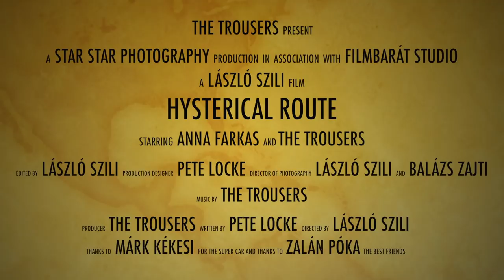The Trousers - "Hysterical Route" Soulmachine Records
- The Trousers - "Hysterical Route" - Like this video? Come see thousands more at the Net's largest, uncensored, completely d.i.y. music video site, KrankTV.com! We've got News, Games, Contests and the stuff that we can't show on YouTube!

The Trousers - "Hysterical Route" Soulmachine Records - A BlankTV Feature!

Artist city, country: Budapest, Hungary

Artist Biography: The Trousers was formed in 2006. They have 4 albums until now: Planetary Process (2008), Soul Machine (2010), Freakbeat 82013), Mother of Illusion (2015). Freakbeat featured Swedish rock icon Nicke Andersson (The Hellacopters) on one song. The band has been playing in several European countries since 2008.

Director Name: László Szili
Producer Name: The Trousers

Label Name: Soulmachine Records